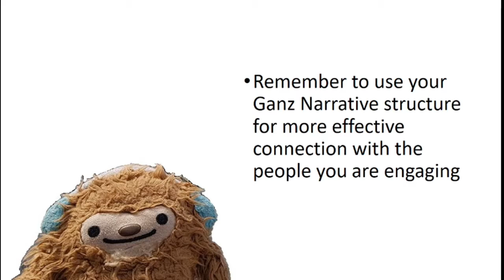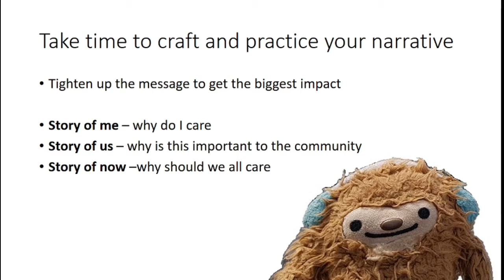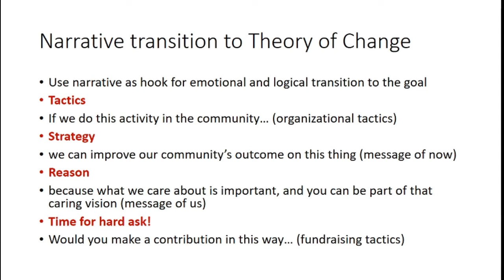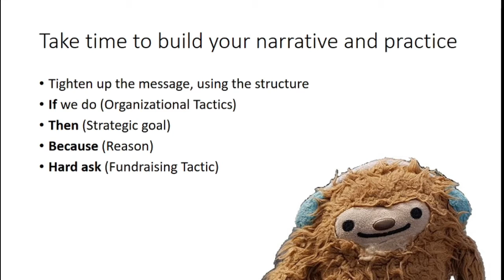Fundraising for community action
In this video, you will observe examples of community fundraising statements, both statements prepared with no coaching, and coached using Marshall Ganz Narrative and Ganz Theory of Change methodology.

Go little Sasquatches!  Raise money for your Sasquatch community centre!